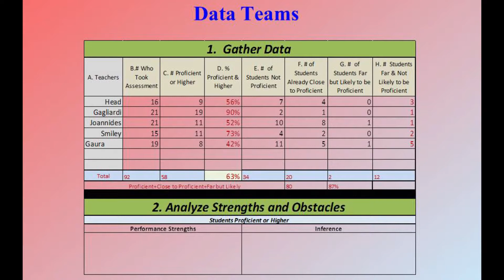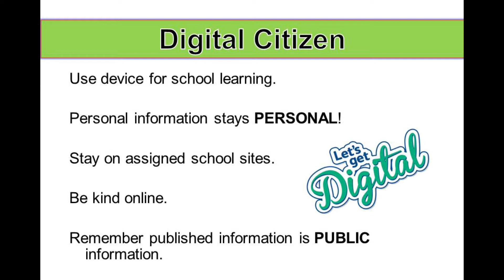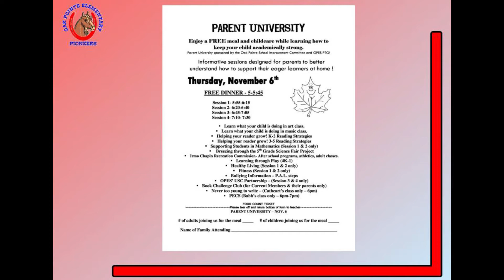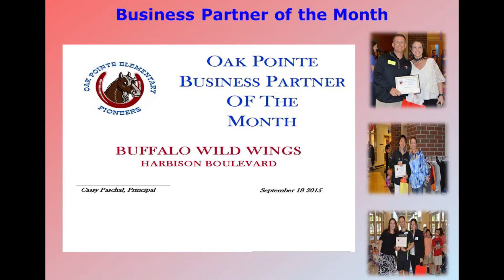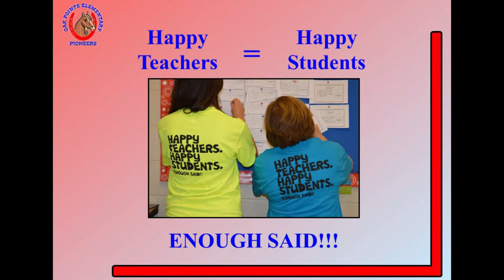Oak Pointe Elementary Promo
Check out our highlight reel showing off all the great things happening at Oak Pointe Elementary!